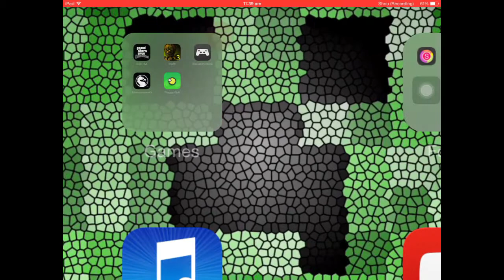Me and my cousin playing multiplayer game called FLAPPY GOLF